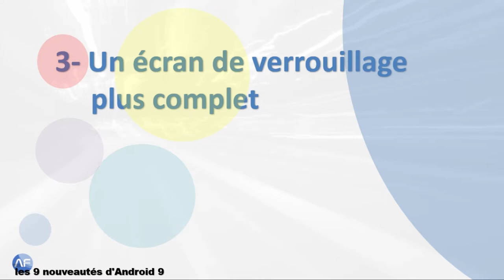Android 9 nouveautés qui valent le coup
Android Pie ou (Android P)  / Android 9
9 nouveautés qui valent le coup